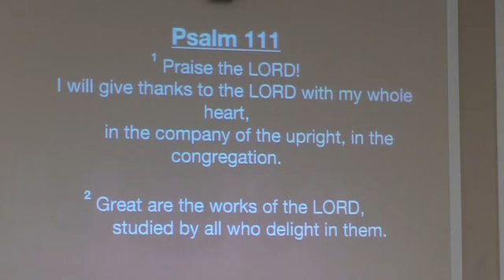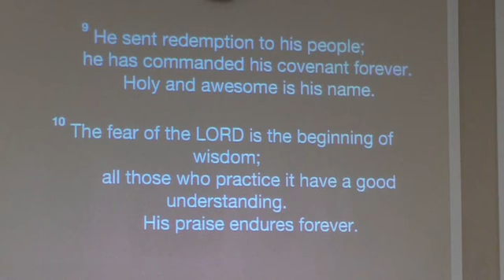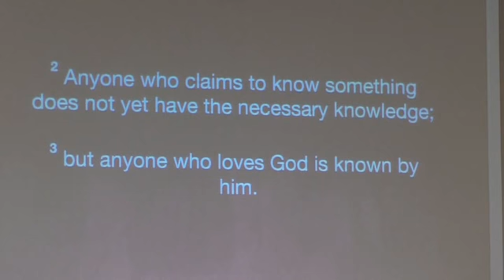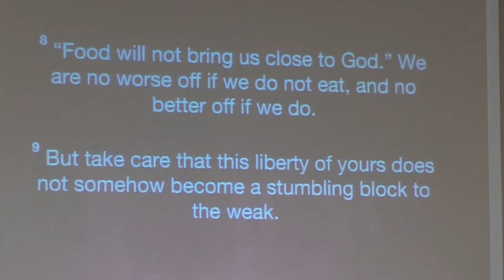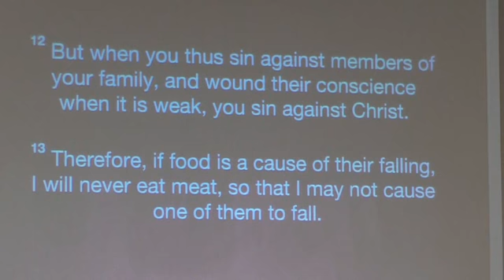01.31.2021 - COTC "Christian Freedom: It's Not What You Think"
"Christian Freedom: It's Not What You Think"
January 31, 2021
Scripture Lesson: I Corinthians 8: 1-13

Pastor Drew Himes

YouTube doesn't accept our music license (or at least have it listed), so please follow our Facebook page to see the beautiful music that is performed!

Don't miss the young disciple lesson! Lesson for children in every video!